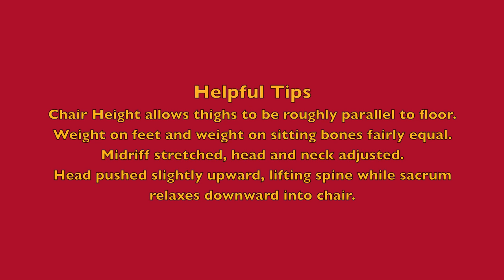Zhan Zhuang Sitting Method 1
For those who have difficulty standing for extended periods. Also for martial artists who wish to use the old way of training, especially in the Taoist tradition where sitting meditation always preceded Zhan Zhuang Standing Meditation and then moving exercises.